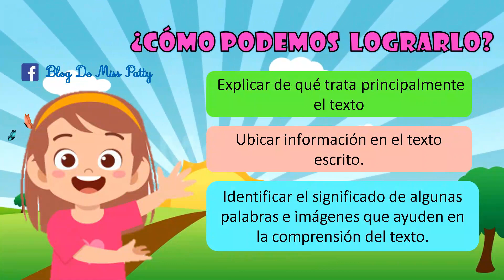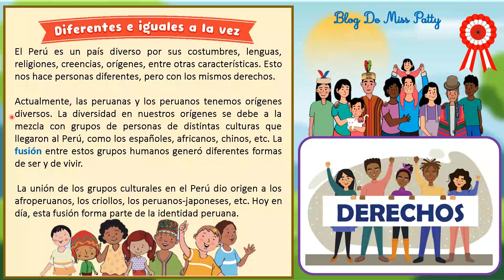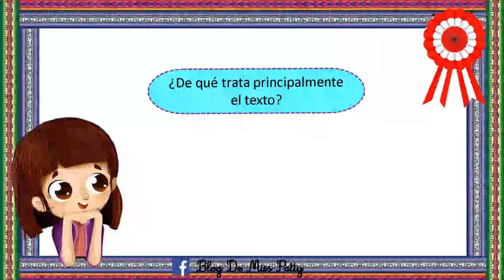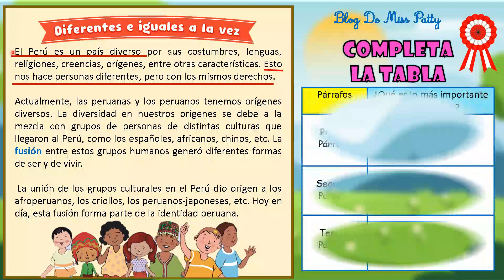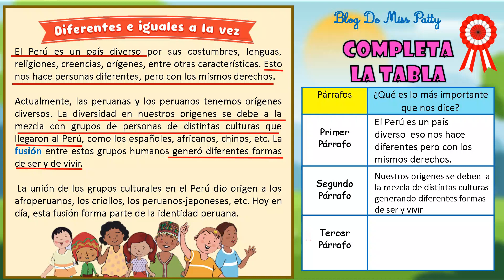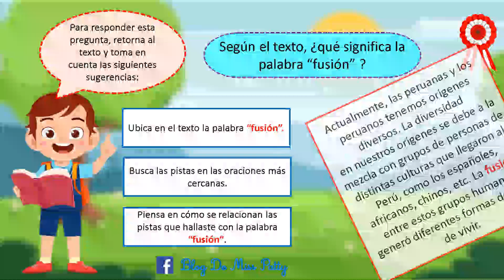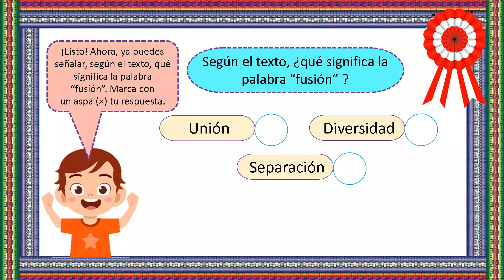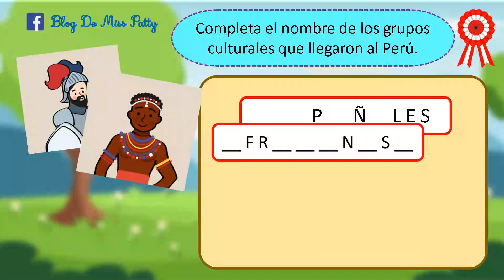El Perú y su diversidad cultural 1er y 2do grado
Semana14 Recurso educativo 1er y 2do grado
El video es un recurso para docentes y padres de familia, en la enseñanza remota.

VISITANOS PARA MAS NOVEDADES EN: (Fichas , curiosidades, material didáctico y más)